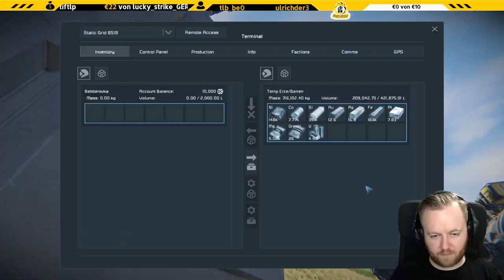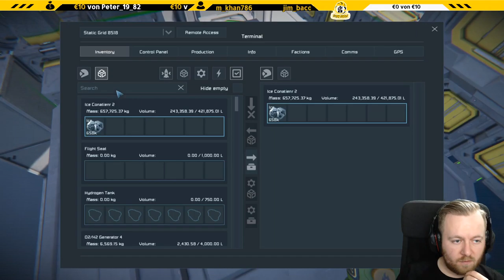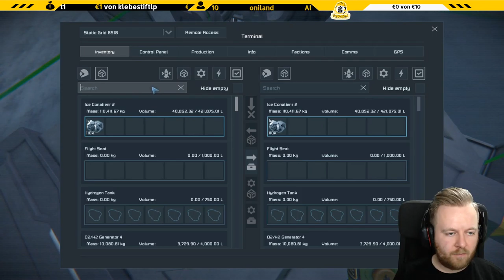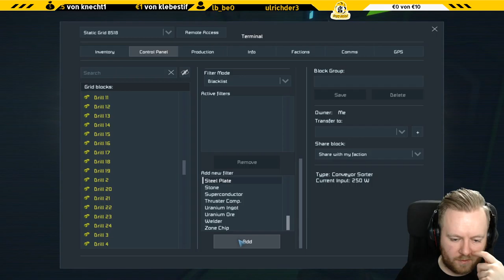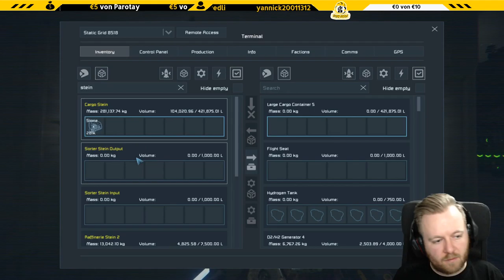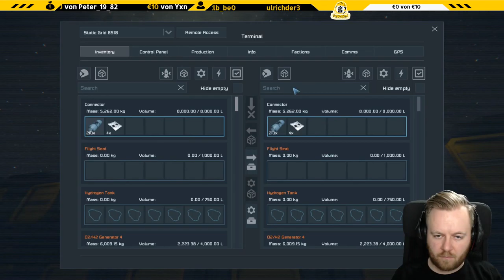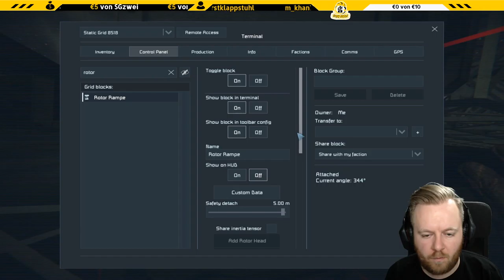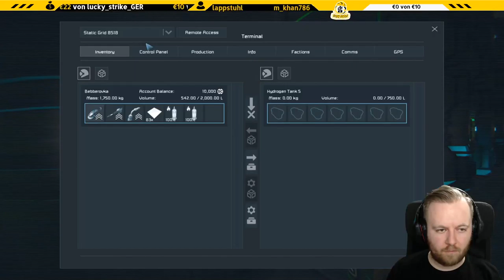S01 E09 👷‍♂Space Engineers Live👷‍♂ - Cape Canaveral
Livestream vom 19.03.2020 - Space Engineers -

Dank der nun funktionierenden Produktionsstraße kann ich nun beginnen das Taxi ins Weltall zu bauen. Selbstverständlich wieder in Bebberovka typischen Größenordnungen.